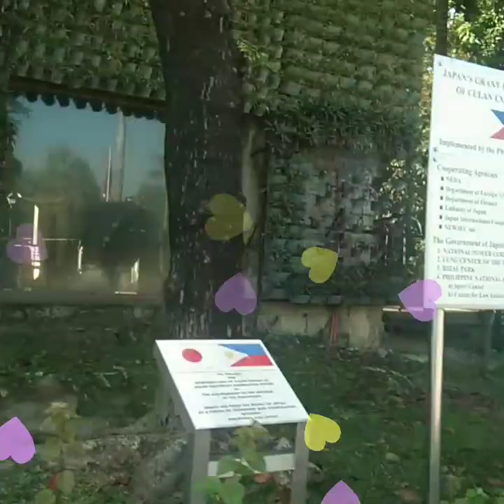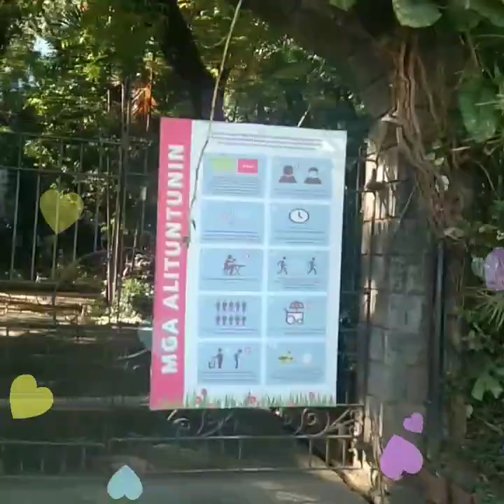water dancing in luneta park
pasyalan sa magandang veiws sa luneta park